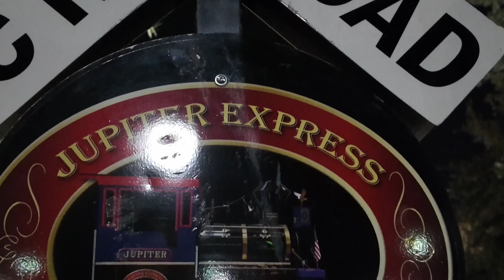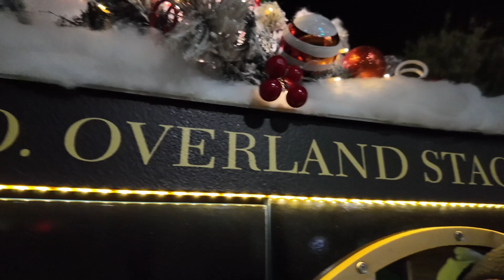DJI Osmo Pocket 3 Low Light Test II Family Train Ride @DJI